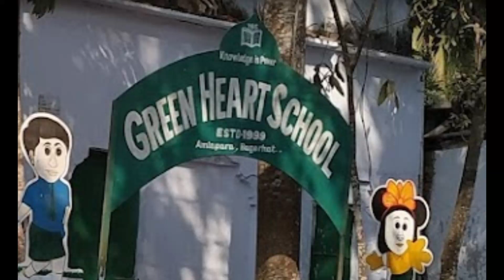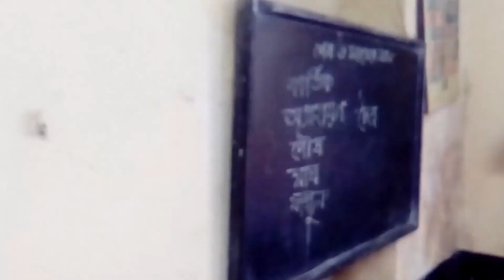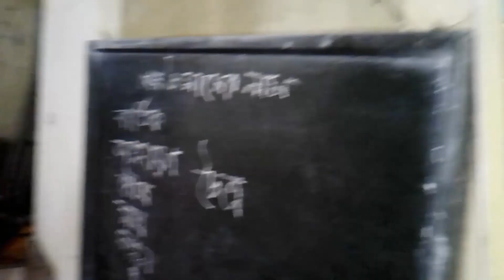A visit to Bagerhat | Tanvir's Education Tour in BD (TETBD)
During my Education tour in 64 Districts of Bangladesh in the year 2017,
some clips of Bagerhat.